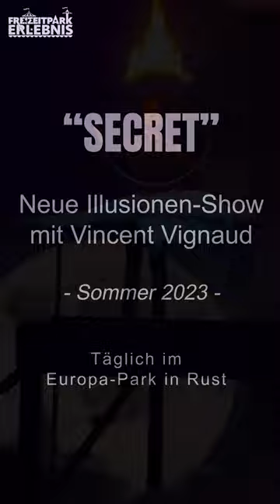Krasse Illusionen | Neue Show 2023 "SECRET" im Europa Park Rust | Freizeitpark Erlebnis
Die neue Show "SECRET" im Europa-Park in Aust präsentiert verblüffende Illusionen und atemberaubende Effekte - erlebt hier die ersten Eindrücke von der Show!

Für mehr spannende Infos, Deals, News & Videos zu Erlebnissen schaut gerne auch hier bei uns vorbei:

Wir lieben Freizeitparks seit wir klein sind - deshalb haben wir 2013 als Hobby einen Blog gestartet und sind seitdem enorm gewachsen: Mit unserem achtköpfigen Agentur-Team berichten wir mittlerweile beruflich über Freizeitparks, Tierparks, Wasserparks, Indoorspielplätze, Ausstellungen, Museen, Shows, Musicals und mehr in ganz Deutschland und Europa! Außerdem bieten wir euch die besten Deals und Rabate, einzigartige Fotos und Videos, Anreise- & Tagestipps und auch immer wieder tolle Gewinnspiele. Mit aufwendigen Dokumentations-Formaten wie unserer Reihe "Wie barrierefrei sind Freizeitparks?" beleuchten wir zudem wichtige Themen und bieten Conten, der aus der Reihe fällt.
Unterkünfte und Restaurants werden von uns genauso wie Erlebnisse detailliert gelistet, ausgetestet und auch hier haben wir immer wieder Aktionen und Schnäppchen für euch.
Mit unseren Erfahrungen und Aktionen begeistern wir schon viele Tausend Social-Media Fans, die alle die selbe Leidenschaft teilen wie wir: Das perfekte "Freizeitpark Erlebnis"!